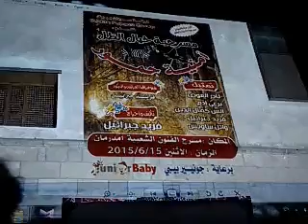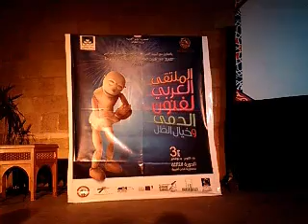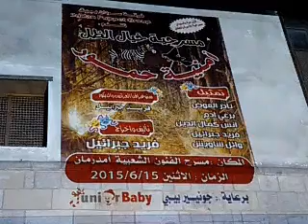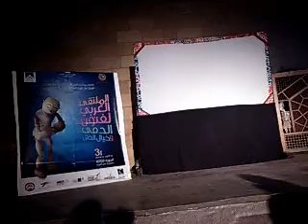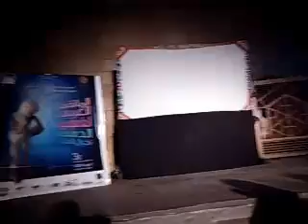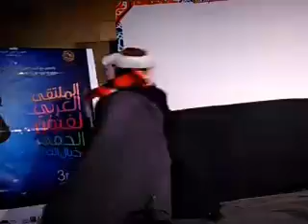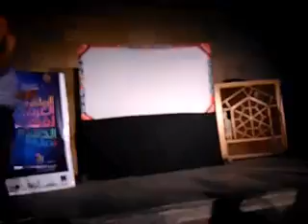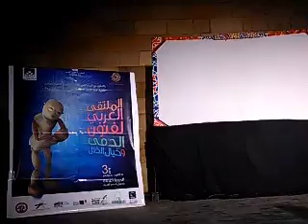لوحات فنية للعرائسيين ببيت السحيمي في اليوم السادس للملتقى 2015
تم هذا يوم الثلاثاء  3 نوفمبر 2015 داخل بيت السحيمي في شارع المعز لدين الله الفاطمي  ضمن فعاليات (الملتقى العربي لفنون الدمى وخيال الظل) – الدورة الثالثة في القاهرة - من قبل (الهيئة العربية للمسرح) بالاشتراك مع وزارة الثقافة المصرية في الفترة من 29 أكتوبر إلى 4 نوفمبر 2015 – تصوير أ.د سيد علي إسماعيل